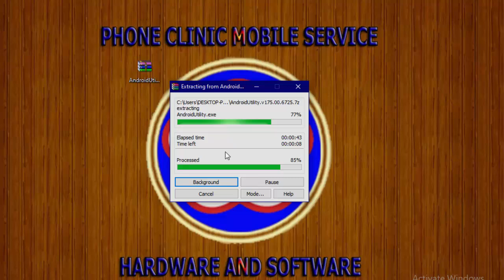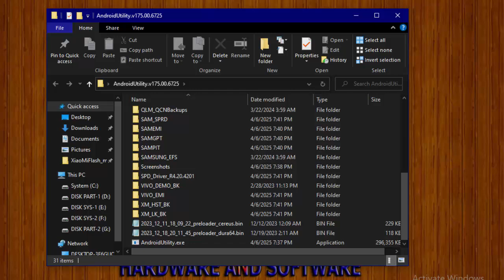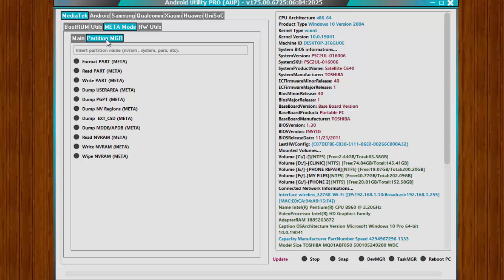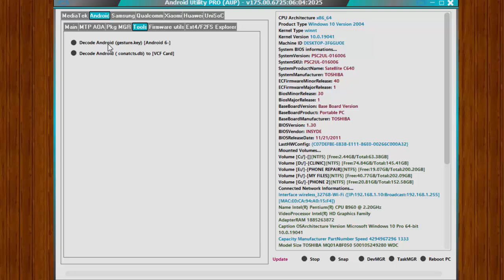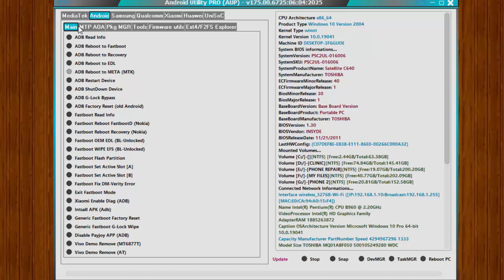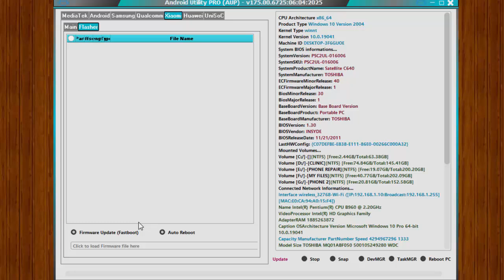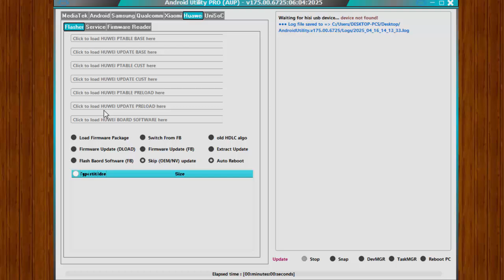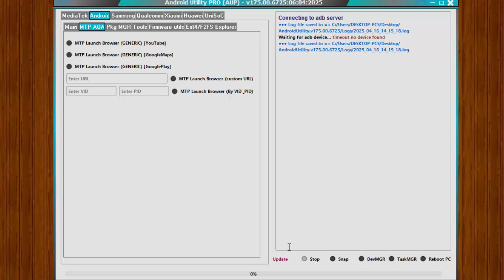Last Update New Android Utiity Pro v175.00 - Complete Tools For Your Android Repair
What's New:
Meta Mode Features

Enable ADB in Meta Mode
IMEI Repair (META Mode) for IMEI1 and IMEI2
Firmware Utility Enhancements

Extract  Samsung ROM (MTK)
Extract Huawei UPDATE (MTK)
Extract OPPO/Realme ROM (MTK + QCOM) (.ofp, .ozip)
Extract LG ROM (.kdz)
Extract OnePlus ROM (COPS)
Extract Nokia Firmware (.nb0)
Extract Spreadtrum/UniSoC ROM (.pac)
Extract MTK Preloader from (BOOT1 & LUNO)
Extract Super IMG
Extract eMMC/UFS Dump
Convert MTK PGPT to Scatter (eMMC)
Convert MTK Scatter to PGPT (eMMC)
Create MTK Boot Section from Preloader
Parse MTK Preloader and DA
Computer software download services

Samsung Enhancements

Added support for new models (e.g., A24 [SM-A245F], SM-G532F, SM-A037F)
Improved boot repair and force Brom features
RPMB management (Clear/Write RPMB for SEC CTRL 0 models)
Rebuild PMT and exit BRom mode
Unisoc Features

Boot repair for Samsung UniSoC models (A03, A03 Core)
Clear RPMB via BL (FM)
Unlock and relock bootloader (FB)
Write PAC files
Exit BRom (FDL, T618_V2)
Skip eMMC PMT rebuild for MI versions
Exynos Features

Force Brom (EUB) via BL (DM)

Password Rar  :   Watch In Video  (Cari Di Dalam Video)